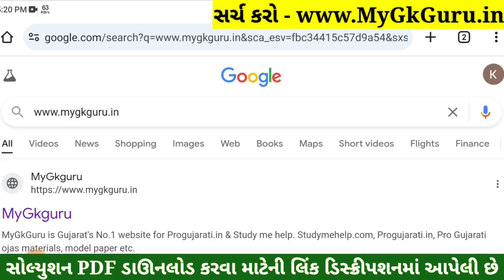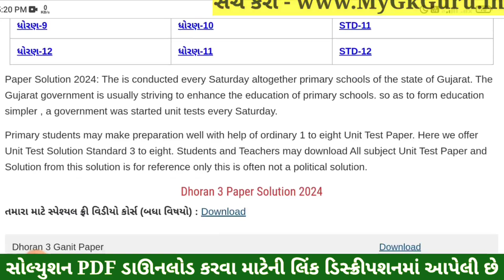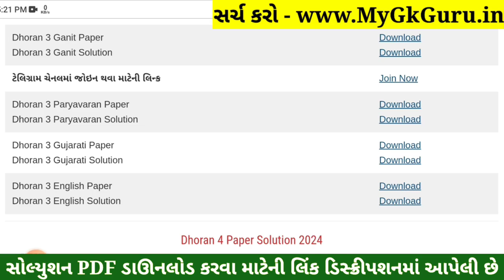Dhoran 3 Paryavaran Paper Solution 2024 STD 3, Std 3 Paryavaran Paper Solution 2024 40 Marks, Std 3